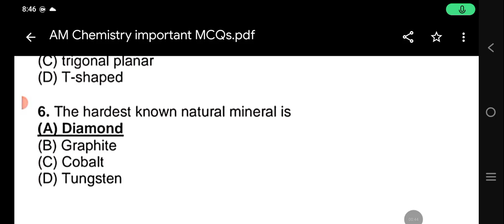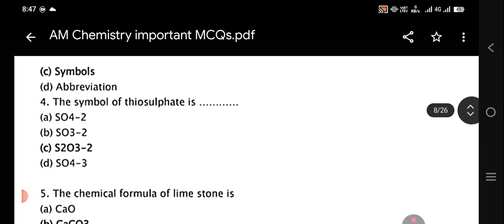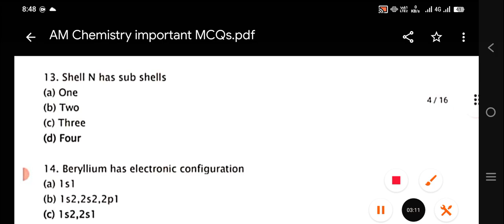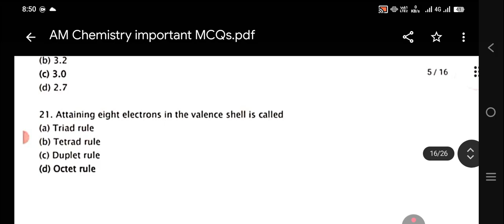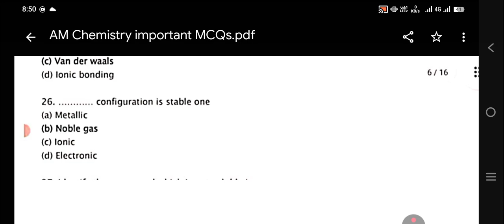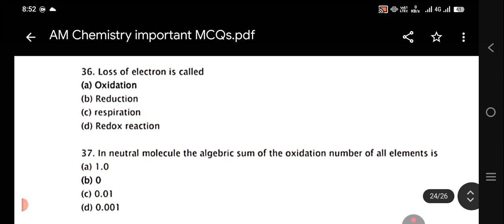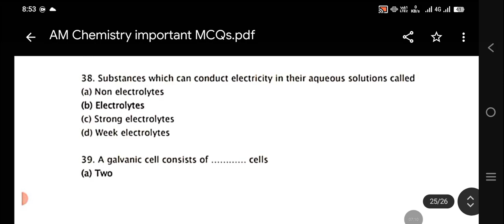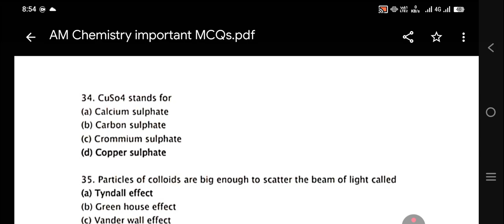PAEC A.M & Scientific Assistant Chemistry Past Paper 2022 | Solved Past Paper MCQs Of Atomic Energy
For online assistance, Quries, online apply/registration/admissions and PDF files contact on  WhatsApp 👉 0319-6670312
🚨 Taleem Rozgar Social Media Links  🚨

__________ ⚠️ Your Queries ⚠️___________

Assistant Manager Chemistry
✅ Syllabus
✅ Paper Pattern
✅ Past Paper Solved
✅ Important Instructions
✅ Important Chemistry Topics
Pakistan atomic energy commission written test preparation 2025
assistant manager chemistry
PAEC analytical chemistry preparation
PAEC assistant manager Analytical Chemistry
careers jobs 1737 chemistry past paper syllabus and paper pattern
careers jobs syllabus and paper pattrn chemistry
assistant manager chemistry
assistant manager Analytical Chemistry
assistant manager chemistry preparation
assistant manager chemistry test syllabus
careers jobs 1737 test syllabus paper pattern and sample paper
assistant manager chemistry test syllabus and paper pattern
career jobs 1737 assistant manager Physics test preparation syllabus and paper pattern
assistant manager past papers PAEC
assistant manager HR sample paper
careers jobs 1737 junior computer operator syllabus and paper pattern
junior computer operator syllabus paper pattern past papers
PAEC jobs test preparation
PAEC written test preparation
PAEC written test syllabus
PAEC written test pattern
PAEC written test questions
PAEC paper pattern and syllabus
PAEC paper pattern
PAEC jobs syllabus
PAEC jobs 2025
atomic energy commission Jobs
atomic energy commission test preparation
how to prepare PAEC written test
PAEC scientific assistant test preparation
PAEC chemistry written test preparation
PAEC jobs Past Papers
PAEC past papers
PAEC sample questions for written test
PAEC jobs test syllabus
PAEC written test preparation materials
PAEC important MCQs
PAEC Repeated mcqs
PAEC important question
PAEC general knowledge mcqs
PAEC biology MCQs
PAEC chemistry MCQs
PAEC physics questions
PAEC Test preparation book
PAEC test preparation materials
Pakistan atomic energy commission written test preparation
PAEC chemistry MCQs
PAEC technician test preparation
PAEC test preparation questions
PAEC written test schedule
PAEC nescom chemistry mcqs
PAEC all subjects MCQs
PAEC past papers PDF download
PAEC fireman test preparation
Pakistan atomic energy commission for students
PAEC Jobs 2025
PAEC Jobs advertisement 2025
Pakistan atomic energy commission latest jobs announced
New Jobs in PAEC 2025
16 year education jobs
PAEC latest jobs announced
What is the salary PAEC jobs
How to join PAEC after graduation
PAEC jobs benefits
Scope of paec jobs in Pakistan
MSc physics jobs in PAEC
PAEC advertisement 2/2025
PAEC high profile jobs
PAEC eligibility criteria
how to apply PAEC
PAEC Jobs for MSc level
PAEC BSc Chemistry Jobs
PAEC graduation level jobs
PAEC becholar level jobs
jobs for fresh graduates student
Jobs for 16th class
PAEC 16th class jobs
PPSC New notification
graduattion level jobs in Pakistan
BSc Level jobs in Pakistan
jobs without experience
jobs for fresh graduates
today jobs notification
Scientific assistant Jobs PAEC
scientific assistant exam date
PAEC scientific assistant Jobs
PAEC analysis jobs
PAEC Jobs advertisement 01/2025
public sector jobs 2025
✅ topic
PAEC Jobs Test preparation| PAEC test preparation 2025 | PAEC past papers | PAEC sample paper 2025
PAEC Test preparation 2025 | Atomic energy written test syllabus and paper pattern| PAEC past papers
✅ Topic

📈 Get Growing best of luck 🤞
____Regards Taleem Rozgar Community_____